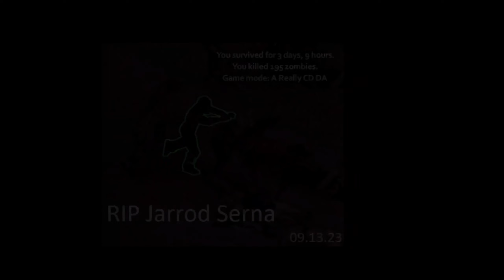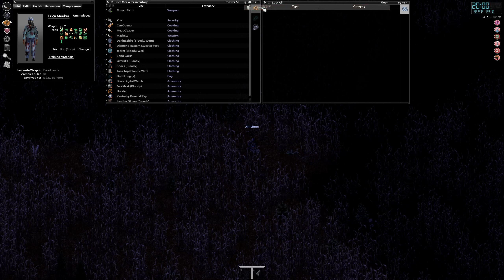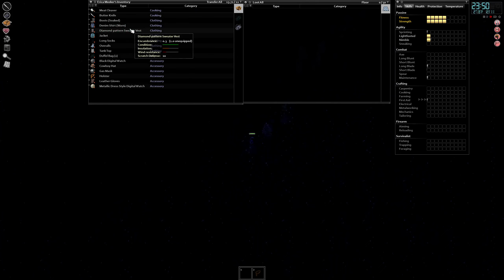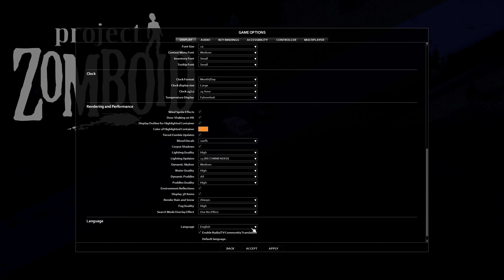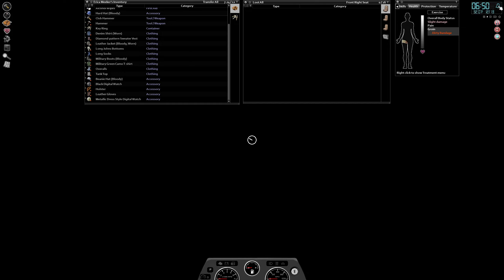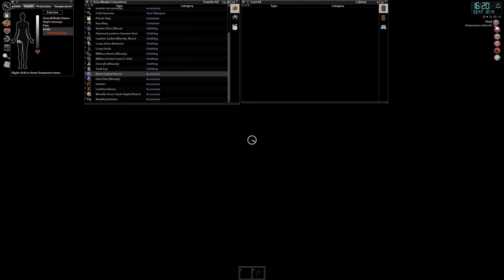Project Zomboid CDDA - EP1 - Erica survives the CDDA start and loots the farmlands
00:00:00 - Played 09/17/23
00:04:45 - Carmel Barker
00:06:14 - Mike Kirkpatrick
00:17:55 - Shannon Sterling
00:20:01 - Sung Kee
00:23:12 - Erica Meeker
01:48:45 - Scratched
01:55:04 - How to use Generators
04:07:15 - Helicopter